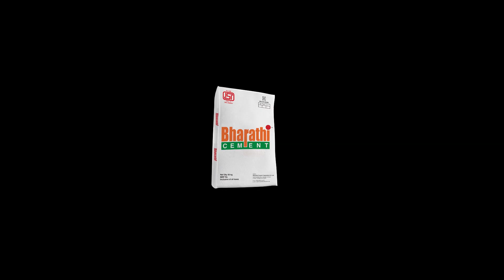చిన్నమ్మ ముచ్చట్లు || Actress Taapsee Enjoying in Maldives | Heavy Rain News | Kanaka Durga Flyover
చిన్నమ్మ ముచ్చట్లు || Actress Taapsee Enjoying in Maldives ||  Heavy Rain News || Longest Bridge - Kanaka Durga Flyover

Chinnamma Mucchatlu is a Telangana slang satirical news bulletin in which our "Chinnamma" brings us news from various topics like cricket, local news, and films.

చిన్నమ్మ ముచ్చట్లు ఎపిసోడ్ 01 | Allu Arjun visits Adilabad | Hybiz Telugu